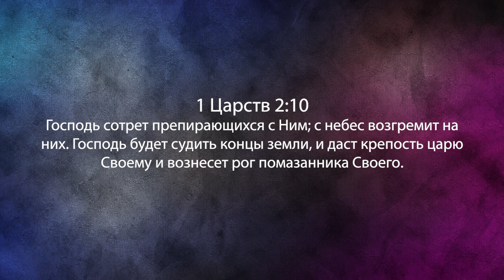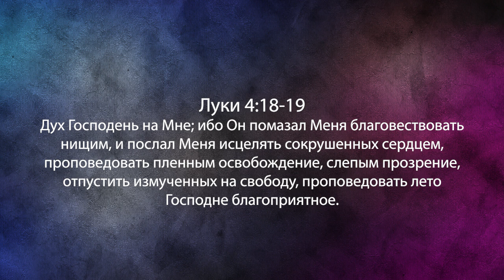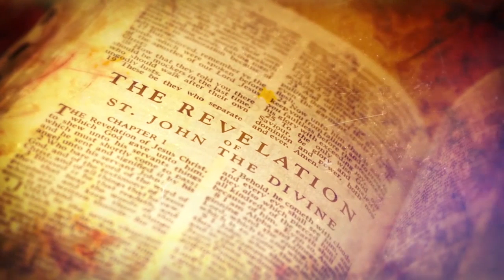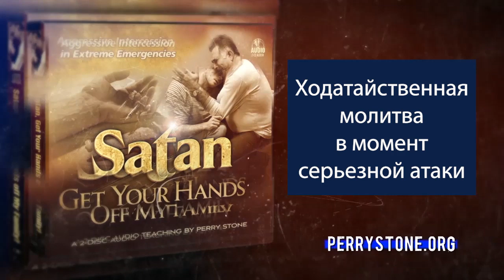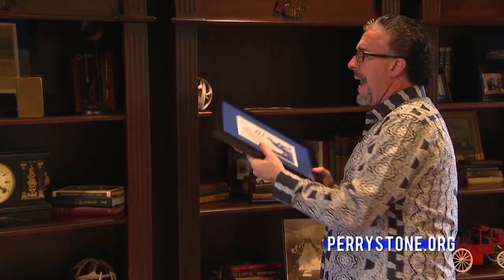Помазание для духовной борьбы и победы. «Фестиваль Манны» (936)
Если вы харизмат или пятидесятник, то знакомы с этими терминами: «помазывать», «помазание», «помазанный», «присутствие», «слава», «сила Бога». Бывает, их путают, считая их одним и тем же. В иврите и греческом они отражают различные аспекты. Имеется в виду, их проявление. Заострим внимание на слове «помазывать».

Сколько раз упоминается оно в Библии? В английском варианте упоминается 35 раз. «Помазанный» — 98 раз в английском варианте. «Помазание» упоминается 28 раз. Слово «помазал» (Ты помазал мне голову маслом) — упомянуто 1 раз. Слово помазывать в разных вариациях упоминается в Библии 162 раза.